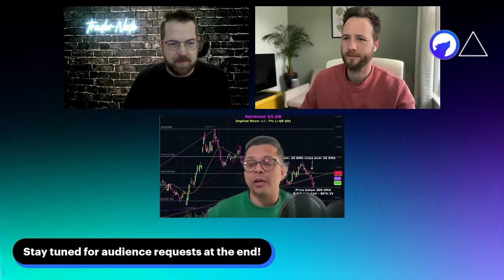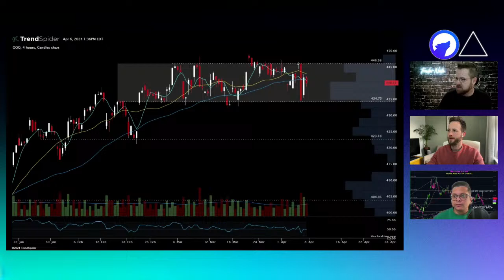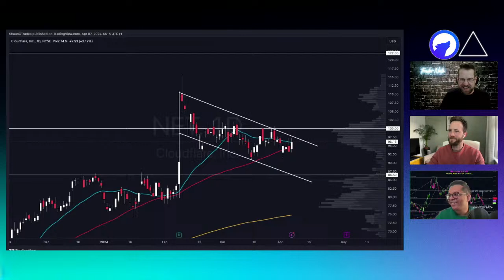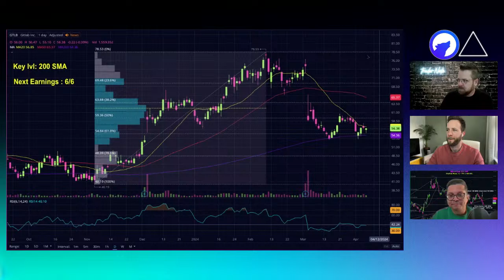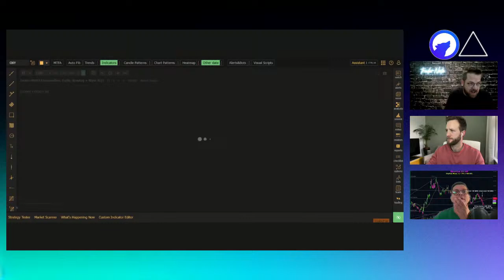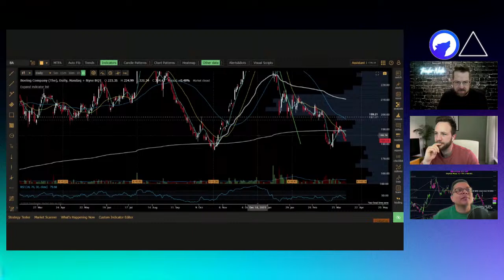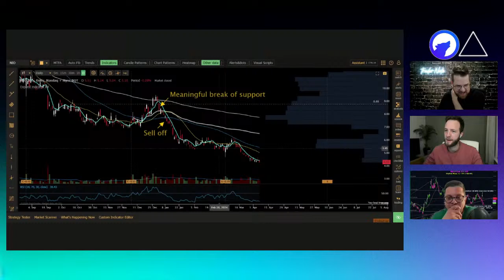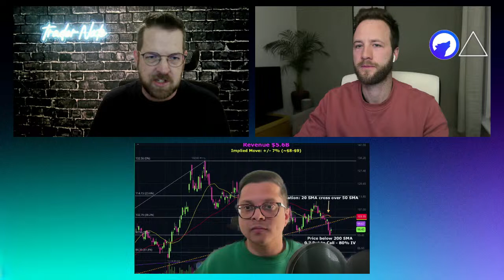Trading Prep and Chart Reviews $SPY $QQQ + more!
In this video we cover the action for the week ahead.

⏰ Timestamps:
0:00 Intro
1:34 Market Overview
5:59 Earnings
7:35 $SPY
11:33 $QQQ
13:38 $ORCL
17:10 $NET
21:32 $CPNG
25:36 $STZ
29:36 $GTLB
32:45 $PATH
36:52 Audience Request ($NET, $COIN, $XOM, $OXY, $TLRY, $MSOS, $NOW, $SOFI, $DG, $BA, $NKLA, $IWM, $DNUT, $DE, $CAT, $AMD, $FSLR, $ENPH, $CRM, $TSLA, $NIO)
1:13:54 Closing Thoughts

🚨 Any advice given within this channel is for entertainment and information purposes only, and does not act as financial advice. Your financial decisions are your full responsibility, and if you are in any doubt, consider contacting a financial adviser before making any investment with your money.